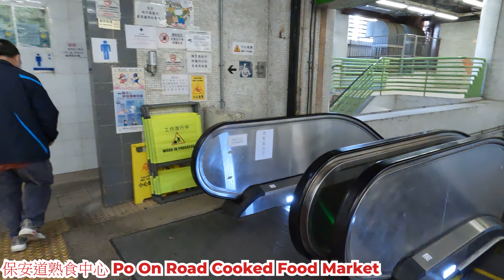香港保安道熟食中心，Po On Road Cooked Food Market, Hong Kong Street View. 步行街景 特色地區 政府 市政街市 人流 生意 安心出行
地點 : 保安道熟食中心
地址 : 長沙灣保安道市政大廈2樓
內容 : 十二月週日的人流。
日期 :  2021年12月5日